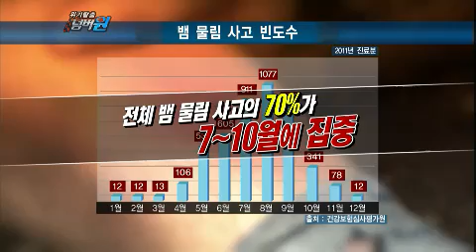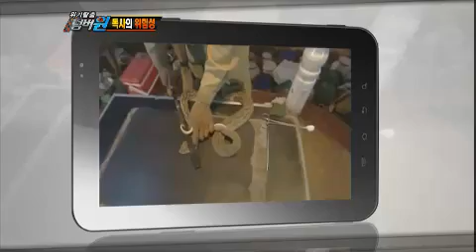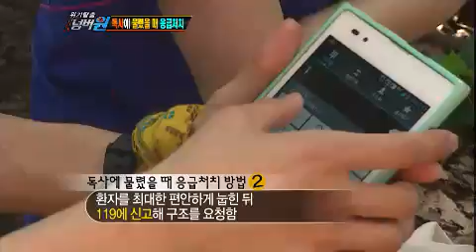위기탈출 넘버원 - Escaping Crises Number One EP351 # 011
Showtime : KBS 2TV Mon 09:00 p.m.           20120820

안면경련과 정신착란 증세
패혈증을 유발할 수 있는 '이 행동'은 무엇일까?
뱀과 독사의 구분 방법